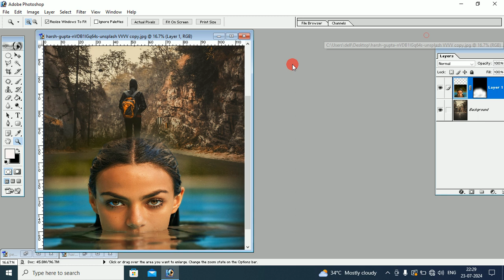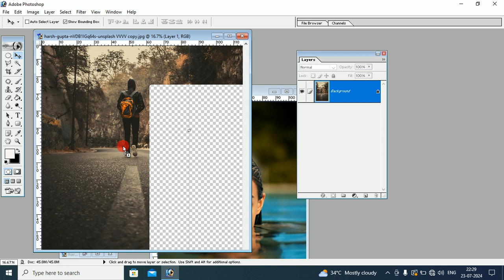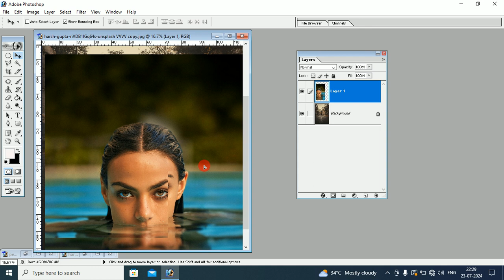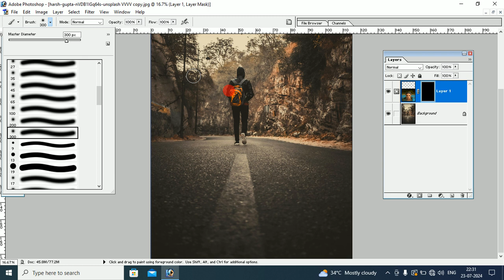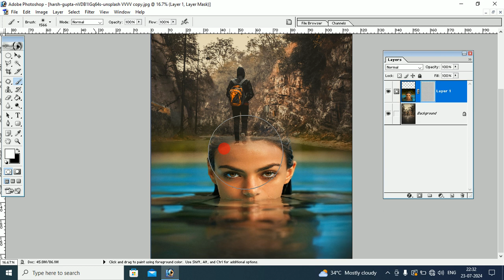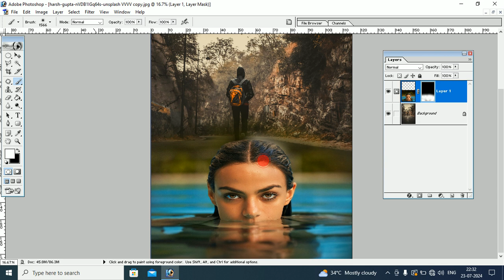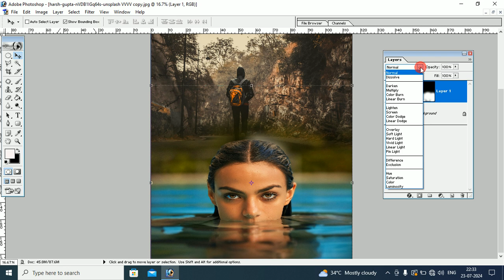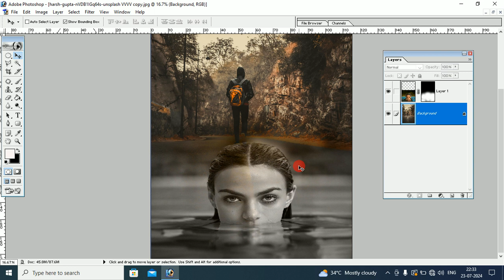How to create water effect photo editing in Photoshop 7 : A Step- by -Step Guide